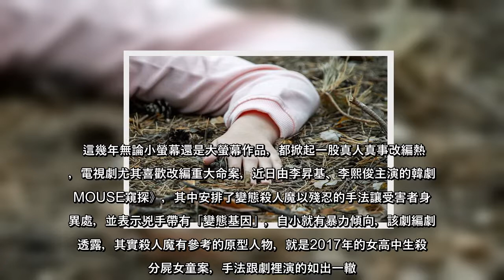這幾年無論小螢幕還是大螢幕作品，都掀起一股真人真事改編熱潮，電視劇尤其喜歡改編重大命案，近日由李昇基、李熙俊主演的韓劇《MOUSE窺探》，其中安排了變態殺人魔以殘忍的手法讓受害者身首異處，並表示兇手帶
這幾年無論小螢幕還是大螢幕作品，都掀起一股真人真事改編熱潮，電視劇尤其喜歡改編重大命案，近日由李昇基、李熙俊主演的韓劇《MOUSE窺探》，其中安排了變態殺人魔以殘忍的手法讓受害者身首異處，並表示兇手帶有「